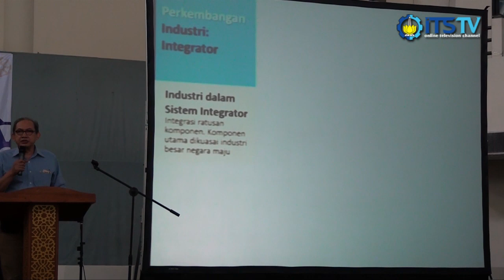Kuliah Umum YES Summit 2013 "The Future of Engineers"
YES (Young Engineers and Scientists) Summit 2013 merupakan sebuah forum ilmiah mahasiswa teknik dan sains nasional yang membahas beberapa aspek dasar permasalahan pemerintah Indonesia, yang diselenggarakan oleh BEM ITS.